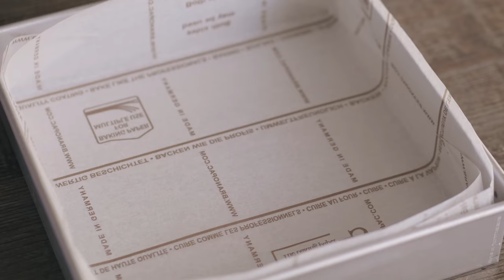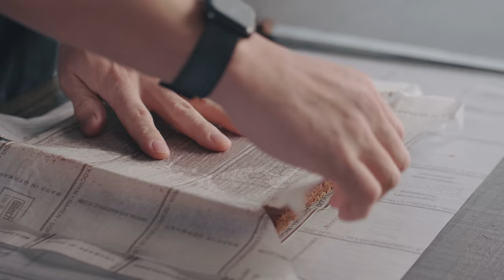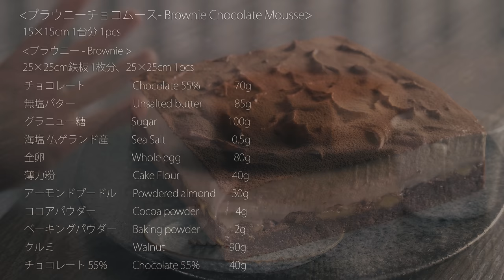【ブラウニーチョコムース】パティシエが教える失敗しない Brownie Chocolate Mousse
混ぜるだけのブラウニーとホイップクリームに混ぜるだけのチョコムースで簡単なのに美味しいチョコムースを作ります。

下生地に使っているブラウニーはそのままでも美味しいです。

オンラインショップを開設しました！
「スーパーミルキーチーズケーキ」が絶品なので、ぜひ正解の味を味わってみて下さい。

コンテスト最優秀賞シェフパティシエが失敗しないスイーツの作り方を教えます。

ご質問やコメントへの返信はメンバー限定特典となっています。

2ヶ月間無料トライアル中

使用している器具材料：
・EBM 18-8 アルゴン正角型セルクルリング 150×150×H50

・BARRY(カカオバリー)ピストール エクセランス カカオ55% 1kg

・北海道よつ葉バター 食塩不使用 450g

・セルマランドゲランド ゲランドの塩(顆粒)1kg

・アーモンドプードル皮なし S-301 1Kg

・バンホーテン ピュアココア 200g

・カリフォルニア産 生くるみ 無塩・無添加 植物油不使用 (1kg)

0:00 ブラウニー生地の作り方
2:26 ブラウニー生地の焼き方
3:29 型の準備、ブラウニーのカット
4:15 シャンティショコラの作り方
6:54 型へ流す
7:16 仕上げ、カット
7:47 食べます
9:22 レシピ

材料
●15cm×15cm １台分●
[ ブラウニー生地 / Brownie batter ] 25×25cm 1枚分
チョコレート55% 70g
海塩 仏ゲランド産 0.5g
全卵 80g
薄力粉 40g
クルミ 90g
チョコレート55% 40g

[ シャンティショコラ - Chantilly Chocolat ]
生クリーム40-47% 75g
グラニュー糖 12g
チョコレート55% 75g
生クリーム40-40% 285g

石川の欲しいものリスト

※上記製品等リンクURLはAmazonアソシエイトのリンク、Artlist Referral Programを使用しています。

パティシエが美味しいキレイなケーキを作るのは当たり前です。
しかし、大切な方のために作った気持ちの入ったケーキには、全くかなわないと思っています。
大切な方へ作るケーキ、失敗しないように教えます。

パティシエとしてホテルニューオータニで８年間修業後、シェフパティシエ・工場長・専門学校講師・コンテスト最優秀賞・商品企画・ブランディング等、パティシエ歴２６年で得た様々な経験を元に、スイーツの作り方に関すること等を教えるパティシエです。
神戸のマカロンブランド「グラモウディーズ」シェフパティシエを５年半勤め、２０１８年１０月退職しフリーパティシエとして活動を開始しました。
現在は企業様の顧問として経営改善や商品開発等をしたり、店舗開発のお手伝い、セミナー等をしています。
2021年3月、沖縄那覇市にGOLDWELL開店。
建築とジムで踊る(休憩中)ことが大好きです。

株式会社ピエラピエール 代表取締役 シェフパティシエ 石川 マサヨシ

BLOG パティシエが教える失敗しないスイーツ